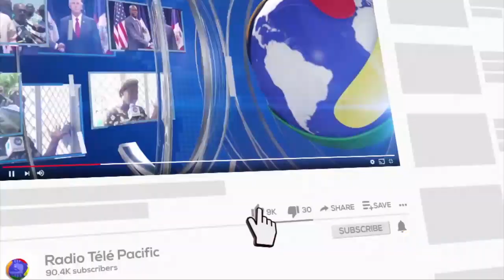STADE PACIFIC - 30 JUIN 2023